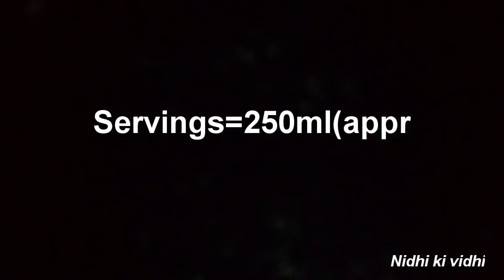कोको पाउडर से मार्किट जैसा चॉकलेट सिरप बनाने का तरीका |Homemade chocolate syrup like Hershey's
Easy homemade chocolate syrup with cocoa powder which taste like Hershey's Chocolate Syrup .Homemade Chocolate Sauce Syrup with cocoa powder. कोको पाउडर से मार्किट जैसा चाकलेट सिरप आसानी से बनाए
Ask your question
Chocolate syrup is a sweet, chocolate-flavored condiment. It is often used as a topping or dessert sauce for various desserts, such as ice cream.Chocolate syrup is  mixed with milk to make chocolate milk or blended with milk and ice cream to make a chocolate milkshake.
Cocoa powder se market jaisa chocolate syrup banane ka tarika |

More Recipes for you